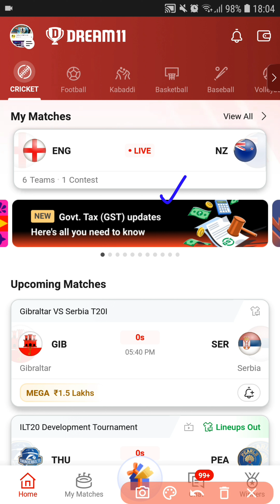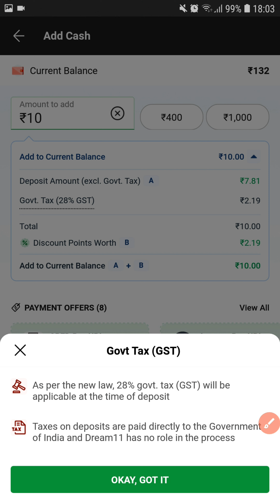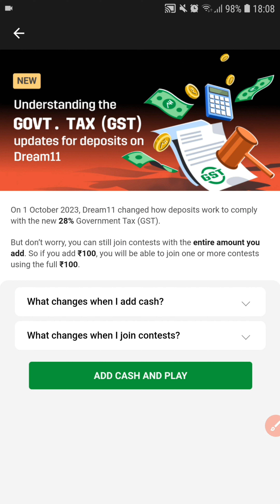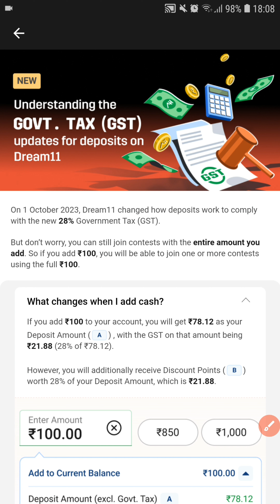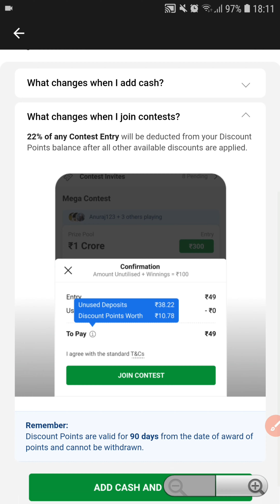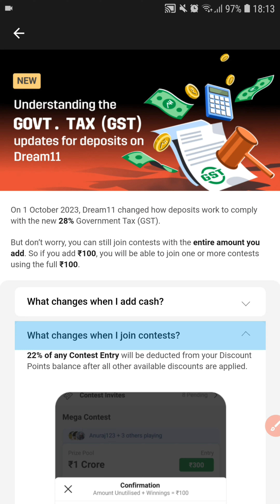🧐 Dream11 New Update for Add Cash 🤯 Tax for Depositing Money 😰 Video-வ Full-அ பாருங்க⁉️ Govt Tax-GST